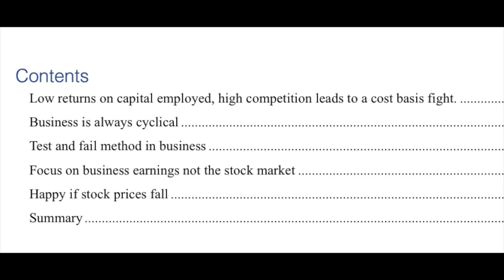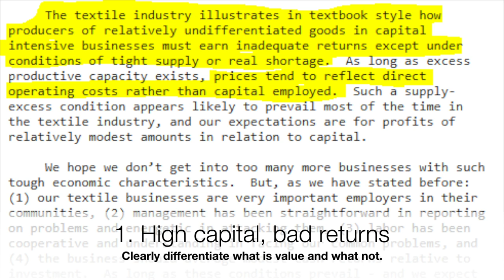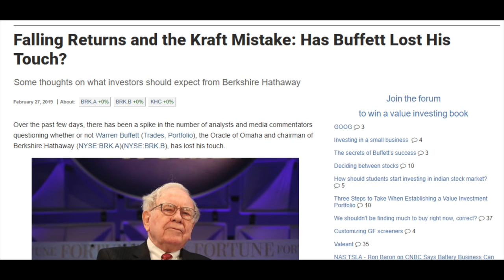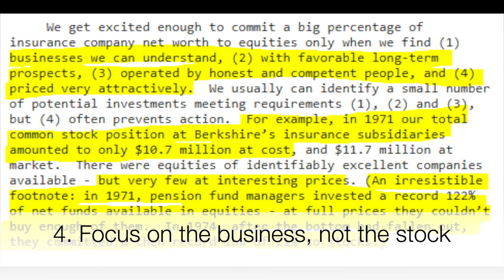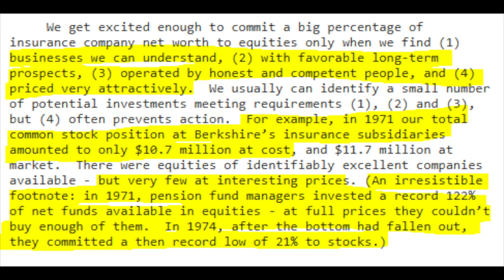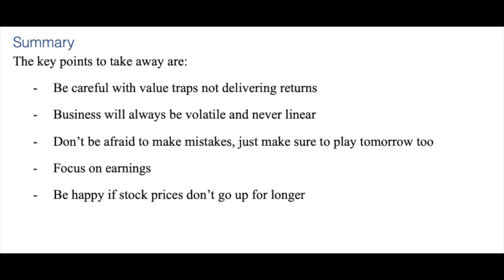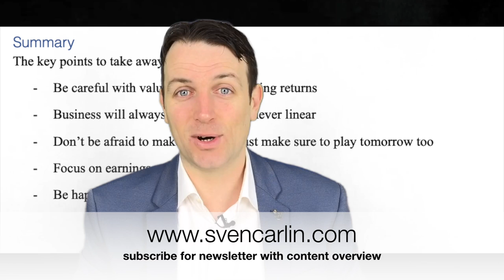5 Business Tips by Warren E. Buffett - Business Investment Strategy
5 business tips by Warren Buffett. We continue with our educational summaries of Warren's letters to shareholders and in this one we find 5 business and investing tips:
1. Low returns on capital are not good
2. Business is always cyclical
3. Test and fail method is a must
4. Focus on earnings
5. Be happy when prices fall

I am also a book author:
Modern Value Investing book: